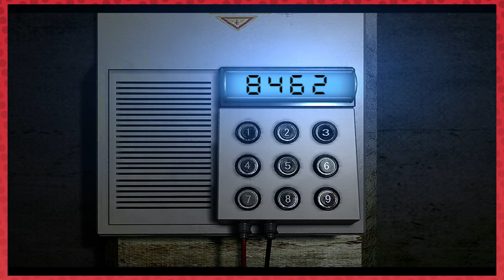Resident Evil - Part 20 - ROPL